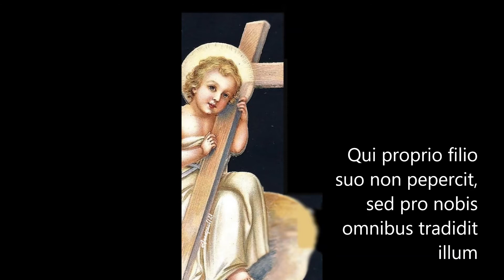Meditaciones para ADVIENTO - Navidad. San Alfonso María de Ligorio. (Decimoctava)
MEDITACIONES Para todos los días de Adviento hasta la Novena del Nacimiento de Jesucristo. Por San Alfonso María de Ligorio. Meditación Decimoctava.